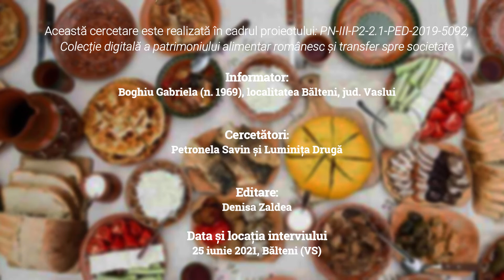Jumări, rețetă povestită, Bălteni, Vaslui